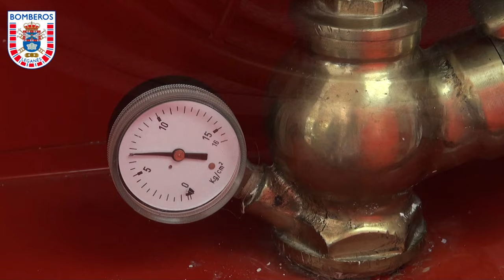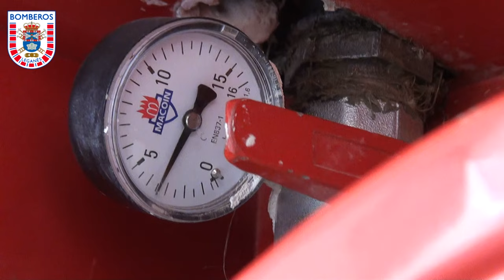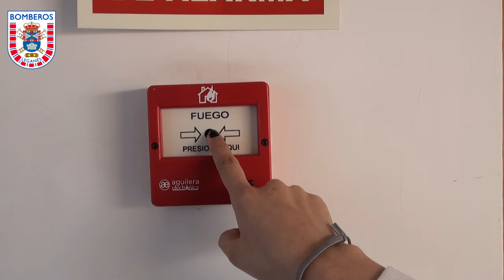Consejos sobre el manejo de bocas de incendio equipadas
El Servicio de Extinción de Incendios del Ayuntamiento de Leganés nos ofrece consejos para llevar a cabo la utilización adecuada y segura de las bocas de incendio equipadas en caso de incendio.